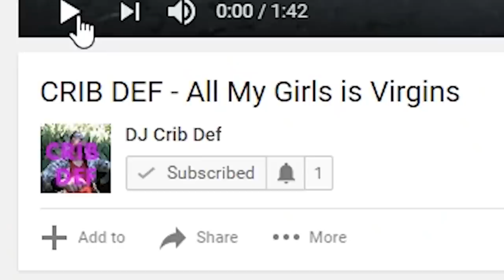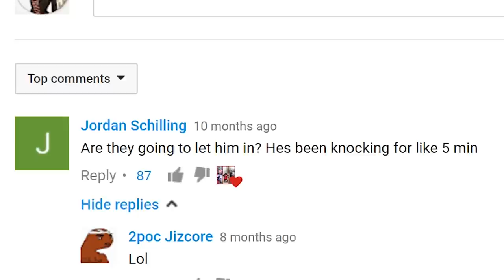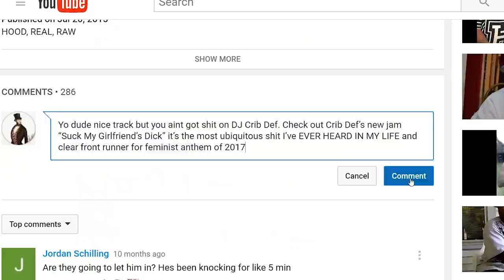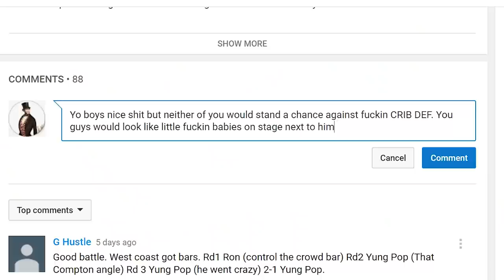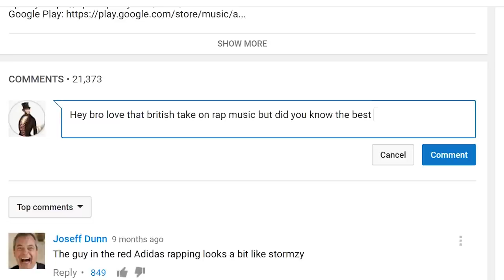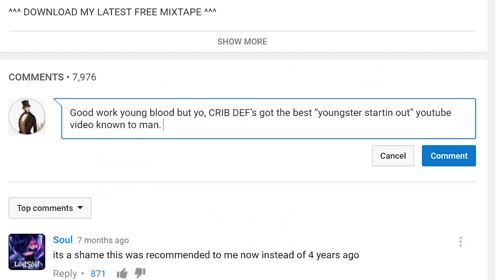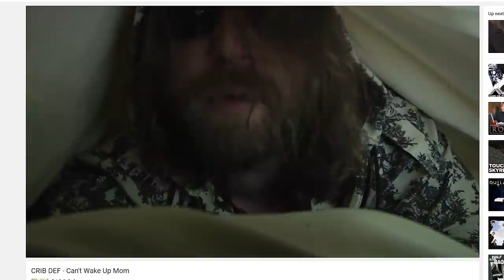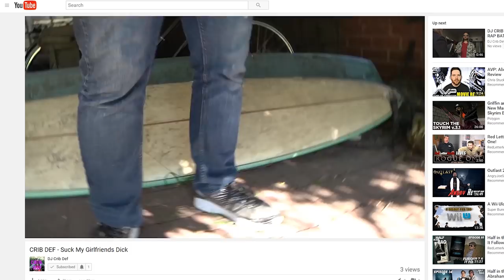Internet Comment Etiquette: "Crib Def"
"Big Money Salvia Theme" by Hot Dad would normally be in the lesson, but follow Hot Dad anyway!